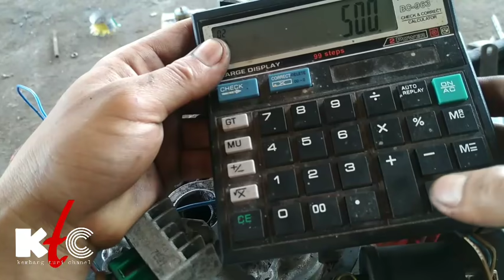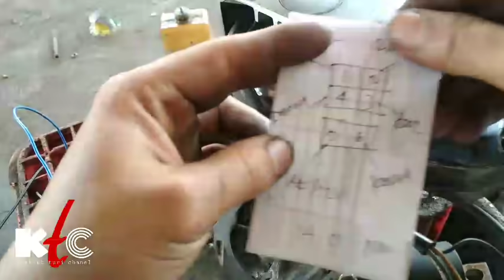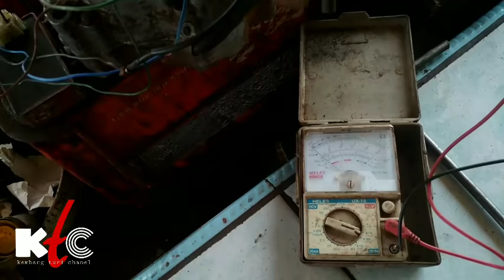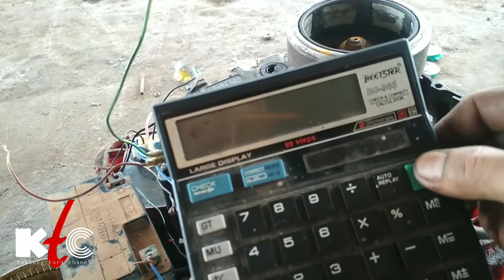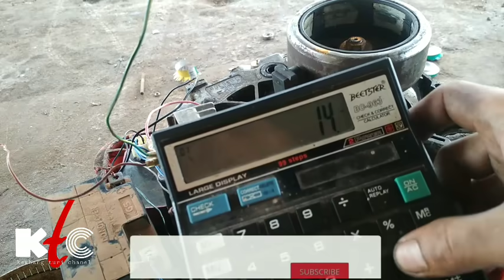Mengubah pengapian supra ac jadi dc